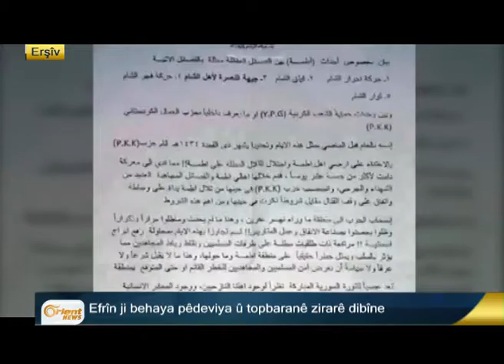Makgorg: Em ji bo derbasbûna pêşmergeyan hatin Rojava